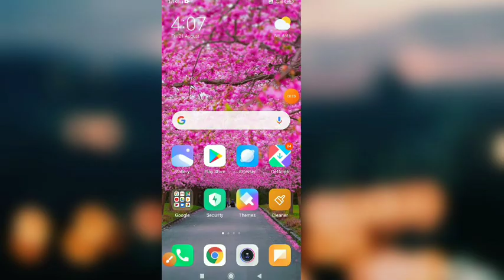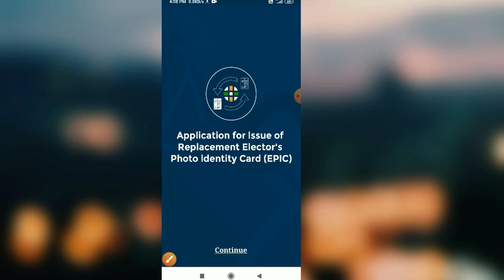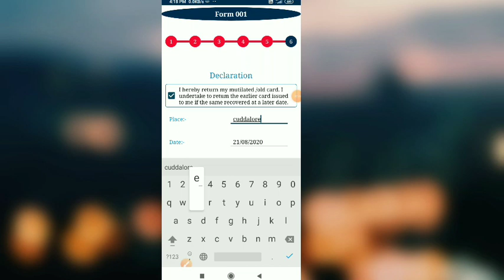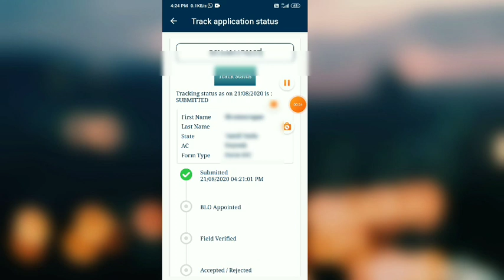how to apply Duplicate voter ID using mobile 2020 | Tricky World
This video shows how to apply Duplicate voter ID card online using mobile in 2020

Voter ID card online apply
How to apply duplicate voter
Get color voter ID
Apply color voter ID
Apply new voter ID
Get new voter ID
How to get color voter ID
How to apply color voter ID card 2020
How to apply voter ID 2020 in 1minute using mobile
Voter ID padal
Voter ID apply
Voter ID application status
Voter ID apply online telugu
How to apply voter ID card online in tamil
How to apply voter online
How to apply voter ID card in 2020
How to apply voter ID online
How to apply voter ID online in kannada
Voter ID 2020
How to voter ID card download
How to voter ID card correction online
How to voter ID download and
How to voter list check
How to voter apply online in tamil
How to voter ID check
How to voter ID apply online
Voter ID
Voter apply
How to voter ID card check
Voter ID apply online in tamil

If you have any doubt in this video please text me in comment box.
By
Tricky World